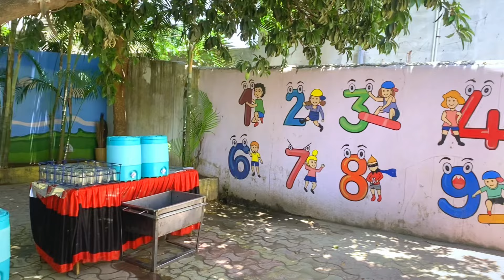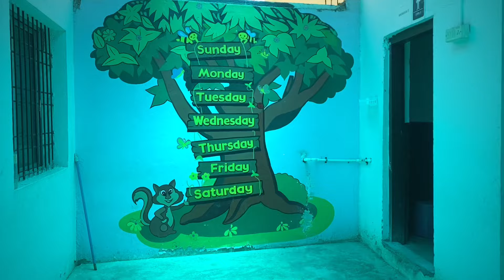Gondia today, weather news महाराष्ट्र गोंदिया न्यूज़